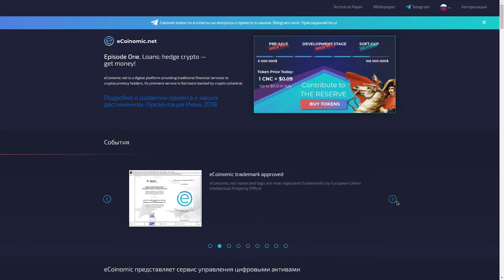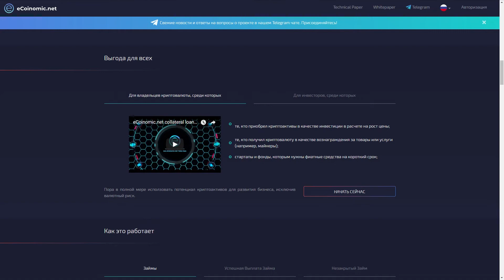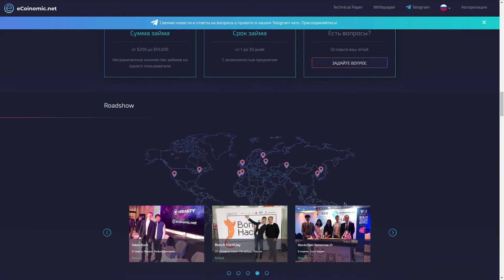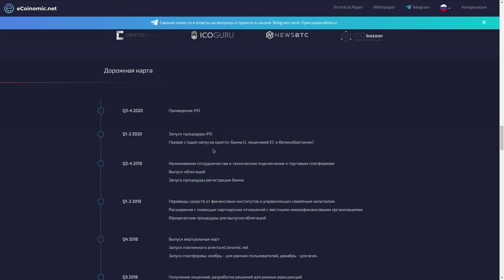Обзор проекта eCoinomic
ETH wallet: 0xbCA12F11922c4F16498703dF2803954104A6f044